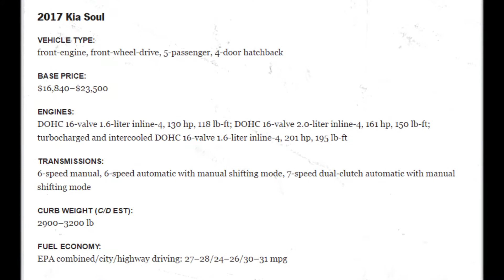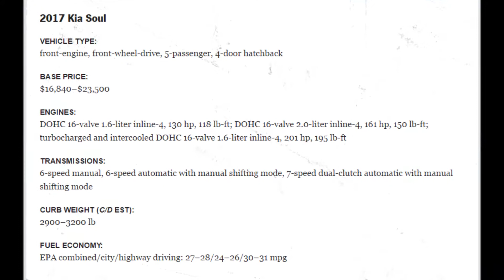The Kia Soul Is the Best Subcompact SUV – 2017 10Best Trucks and SUVs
Welcome to the hot news channel.
The hot news channel is the hottest news aggregator and the hottest politician to provide you with the latest news in the United States and around the world. Our latest news offline